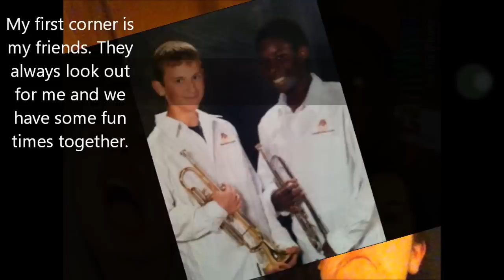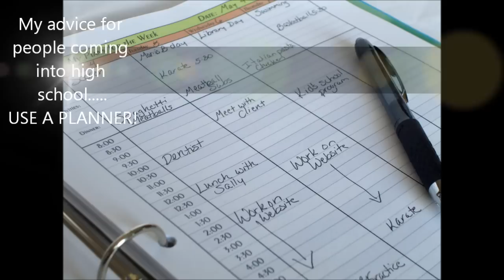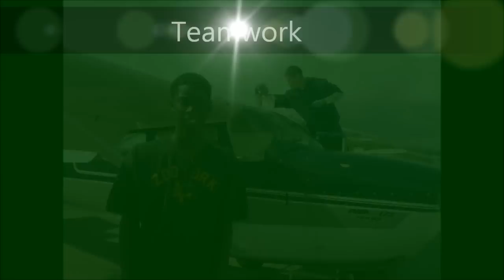JAMES D MCGEE SENIOR VIDEO SCHARF